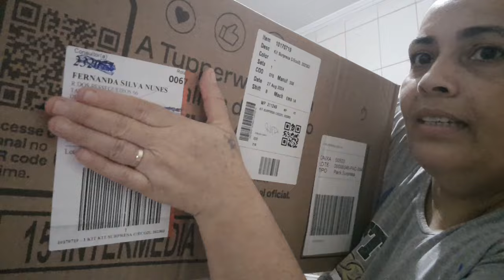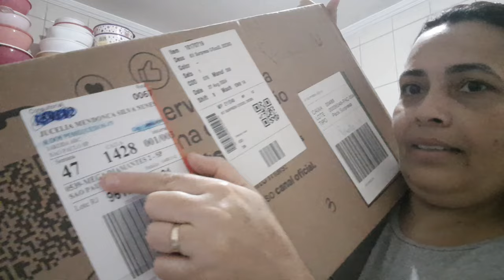abertura de caixa 📦 surpresa semana 47 tupperware